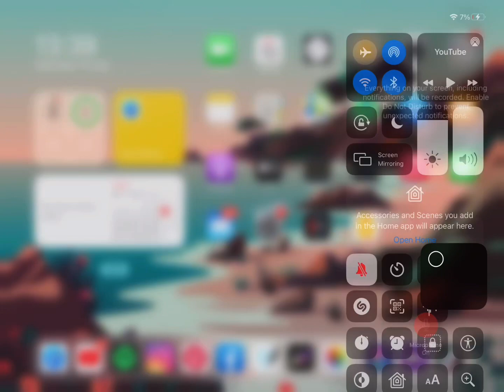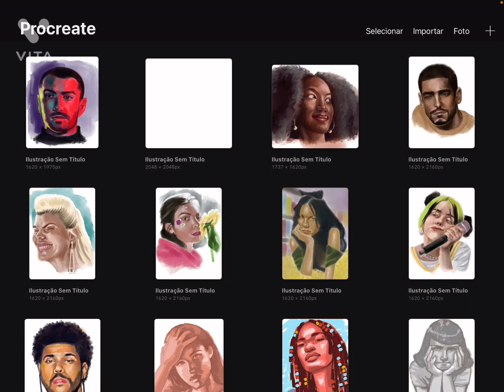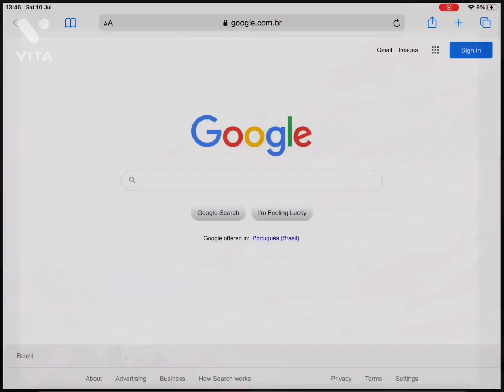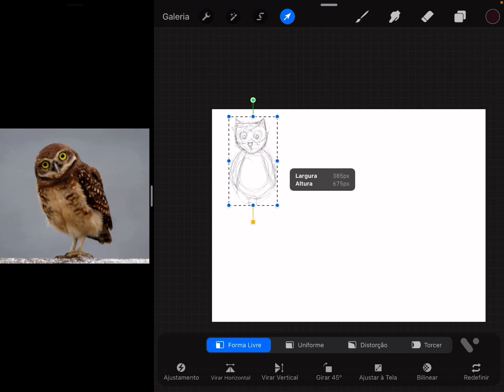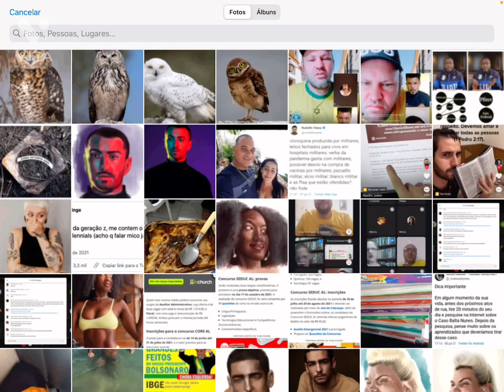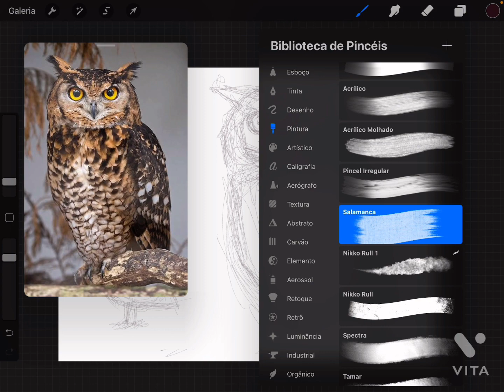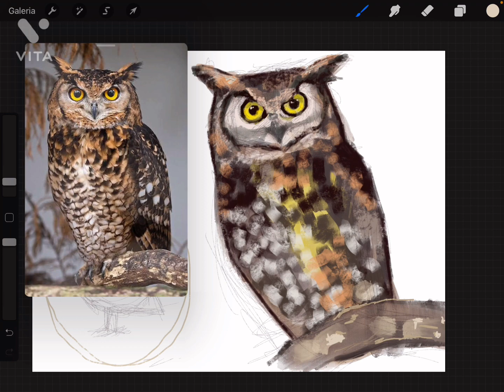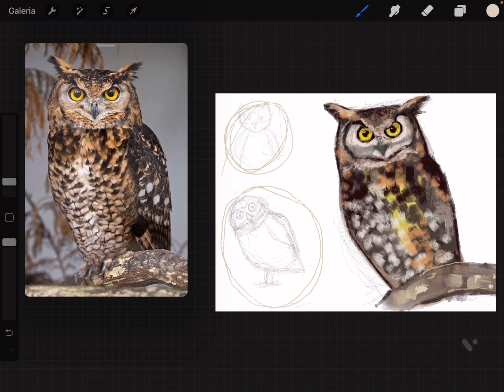Como desenhar uma coruja de cabeça e com referência (no procreate)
A proposta desse vídeo é mostrar a disparidade que pode acontecer entre a criação de um desenho que você faz de cabeça ou de imaginação para um desenho baseado em alguma referência. A ideia é aprender a ser mais autônomo no desenho e depender cada vez menos de referência.